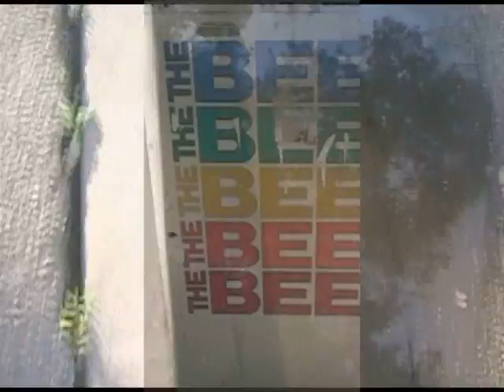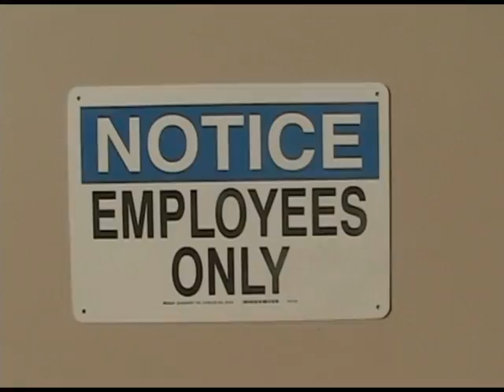Abstract Video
Still work in progress, bout half way done
Look for: politics, religion, societal pressures, health, and the innocence of childhood.